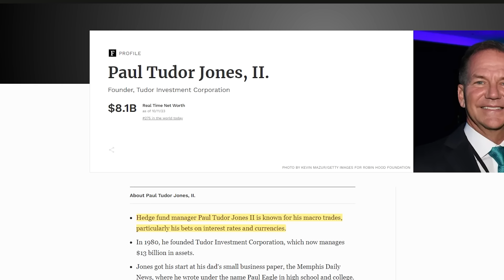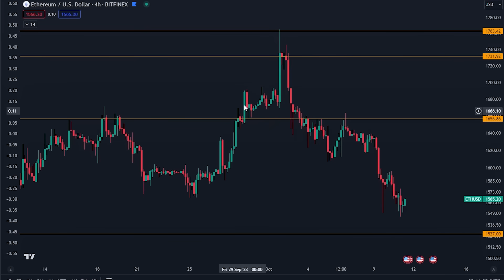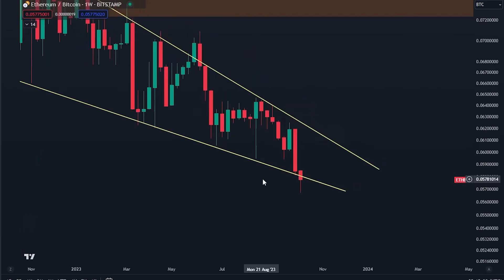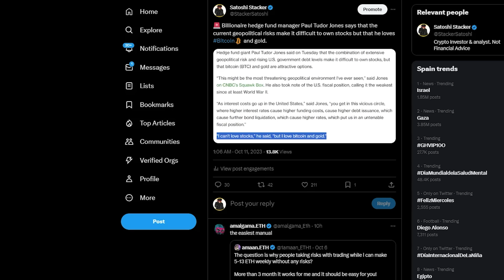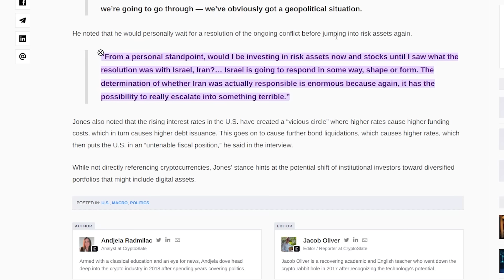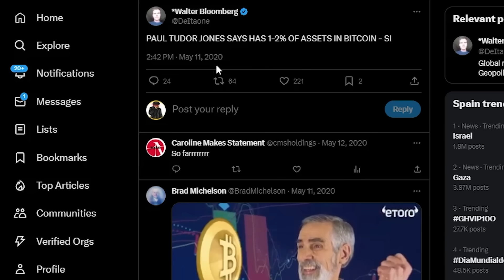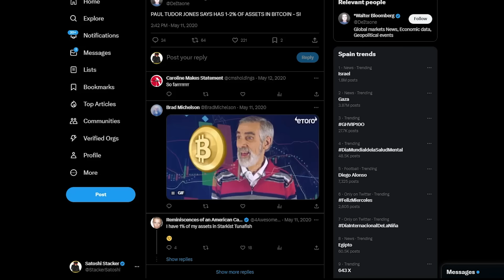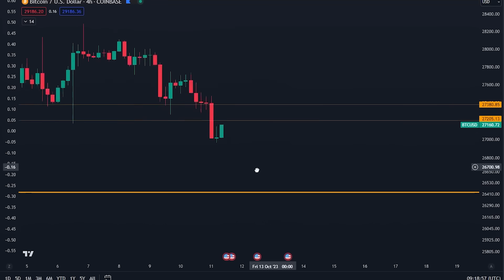THIS BILLIONAIRE IS SELLING EVERYTHING TO BUY BITCOIN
Timestamps:
00:00 - Intro
00:52 - Bitcoin analysis
03:48 - Billionaire bullish on Bitcoin
07:20 - China danger

⛓️ 🔗 Useful Links 🔗 ⛓️